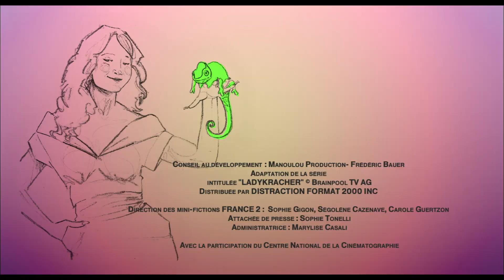Mademoiselle - Episode 11 (avec Julie Ferrier et Michel Vuillermoz de la Comédie-Française)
"Mademoiselle" est une série télévisée française de 50 épisodes avec Julie Ferrier, réalisée par Jérémie Farley et produite par CALT.
Julie Ferrier, auteur, comédienne, danseuse et musicienne, se métamorphose en un clin d'œil dans cette comédie, pour incarner une galerie de personnages hauts en couleur.

"Mademoiselle" nous propose un portrait réjouissant et insolite de La Femme Moderne. De la mère de famille à la working girl, de la romantique à l'acariâtre, de l'intello à la potiche, toutes sont saisies dans leurs contradictions et leurs paradoxes. Les situations les plus quotidiennes (la pause café au bureau, le dîner entre amis, le premier rendez-vous ou les courses au supermarché du coin) se transforment alors immédiatement en saynètes hilarantes, parsemées de gaffes, d'incompréhensions et de décalage bien dosé !